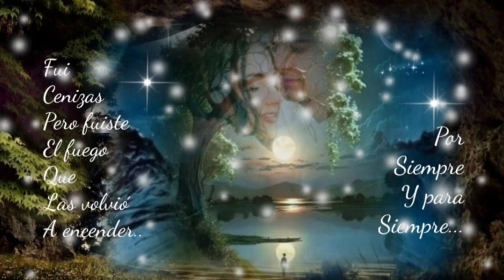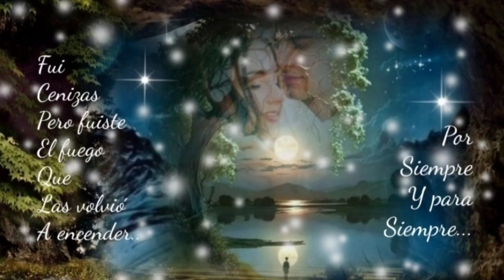SIGUIENDO LA RUTA DE UN PÁJARO HERIDO PROCURO OLVIDARTE - K-PAZ DE LA SIERRA (serge djbcmx)